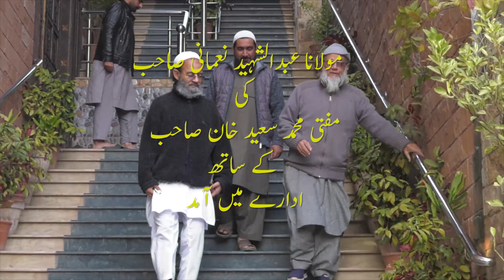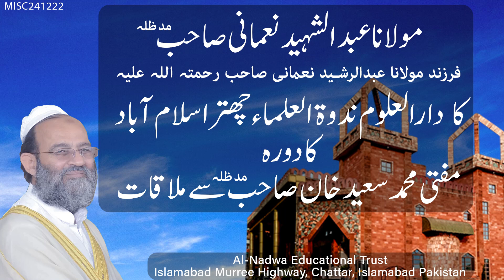مولانا عبدالشہید نعمانی صاحب کا دارالعلوم ندوة العلما٫چھتر اسلام آباد کا دورہ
Like our facebook page:
لائک کریں
Al-Nadwa Educational Trust